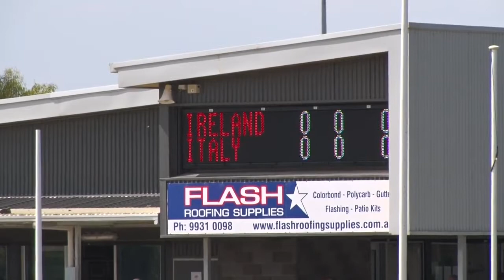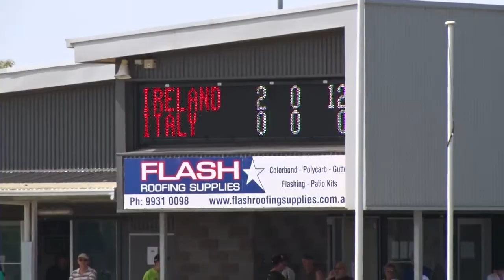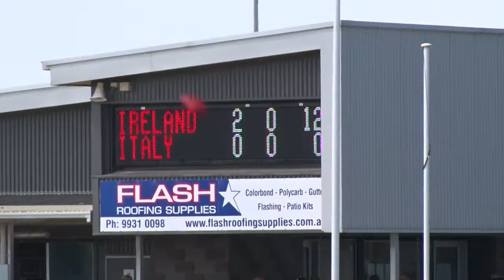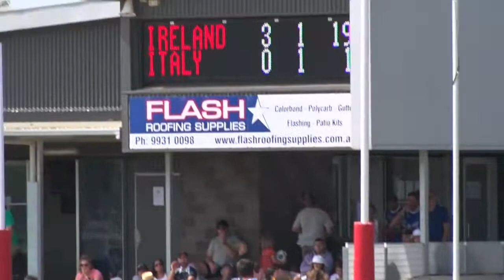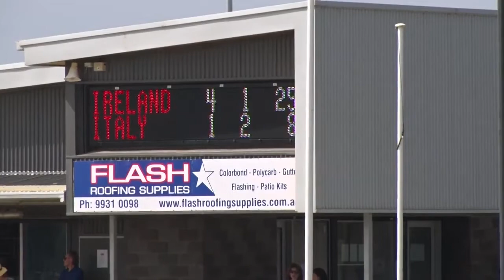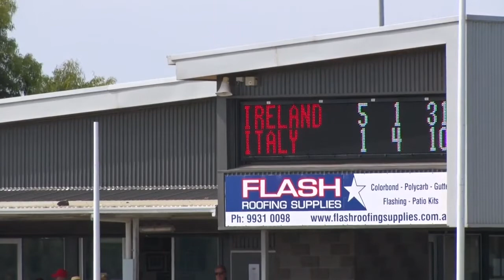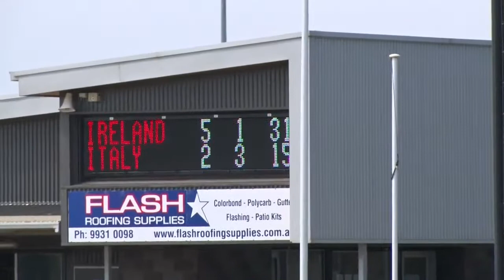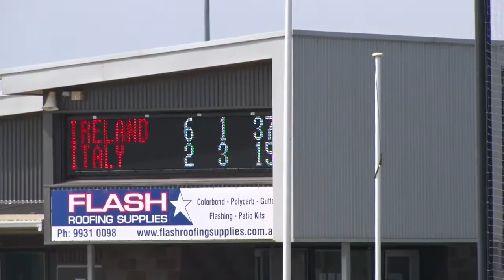2021 AFI Harmony Cup - Ireland v Italy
AFI Harmony Cup
28 February 2021
Glen Orden Sports Club
Werribee, Melbourne